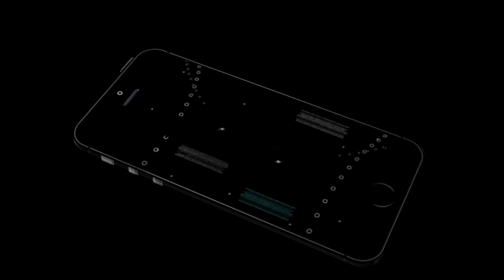Workout в больнице/Hospital Workout